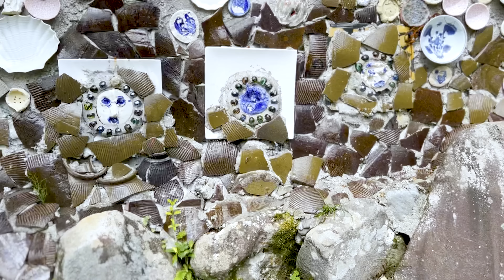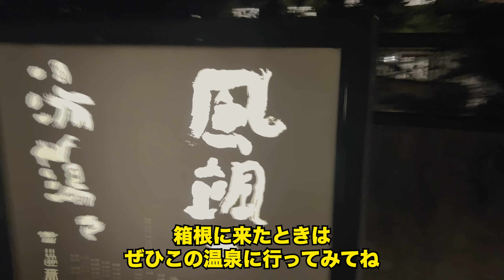箱根温泉! // 【外人生活 】日本国内 // JAPAN VLOG 4 // 初めてのVLOG // LIFE IN JAPAN // CALM // にほんご会話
日本に着いたよ！コメントでどうすればいいか教えてね。

 I Made it to Japan!  let me know what I should do in the Comments!

Music made by  @FS Green